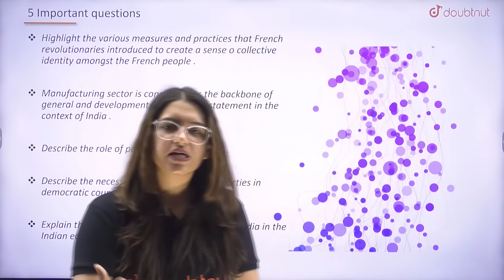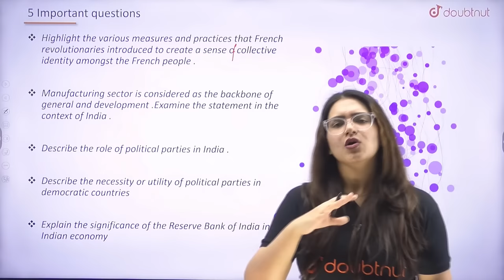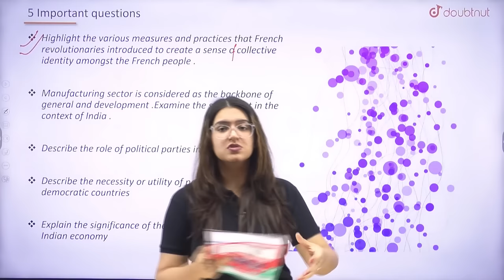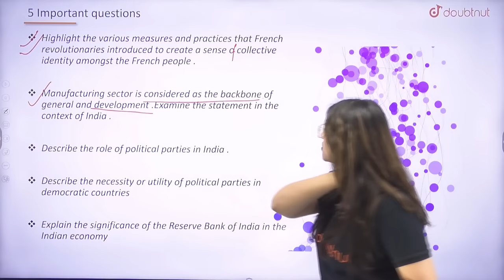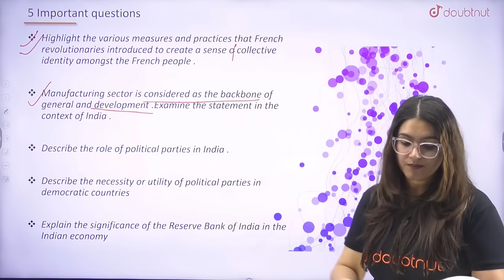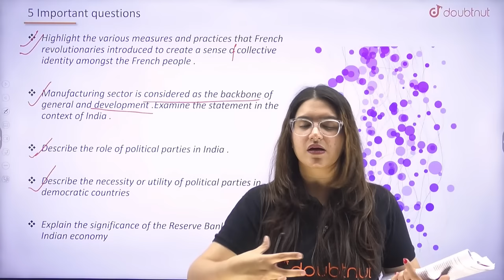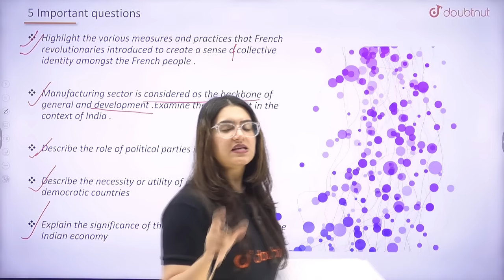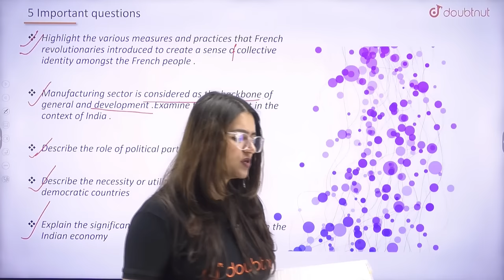Class 10 Boards | SST Most Important Questions | Rise of Nationalism in Europe | CBSE Board 2023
👉 Have Any Query? Ask Us.

class 10 sst most important questions 2023 in english,
rise of nationalism in europe most important questions,
rise of nationalism in europe class 10 most important questions,
rise of nationalism in europe tof 5 questions,
social science class 10 important questions 2023,
class 10 history most important questions 2023,
most important questions for class 10 geography board exam 2023,
class 10 civics most important questions,
class 10 cbse board,
class 10 cbse board exam 2023